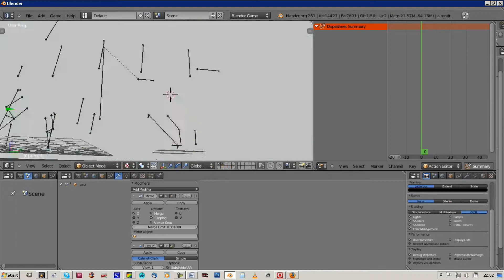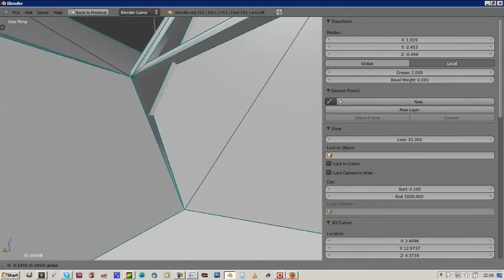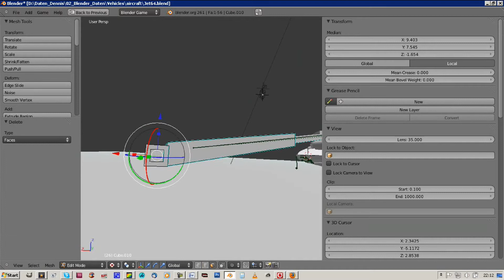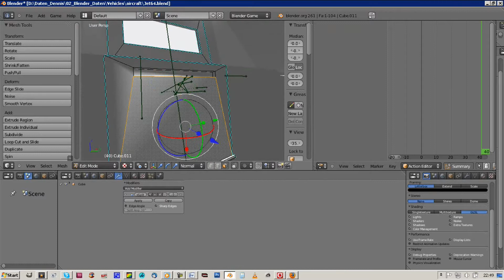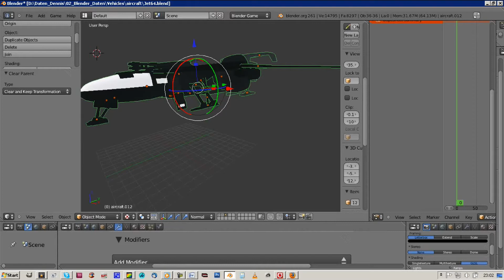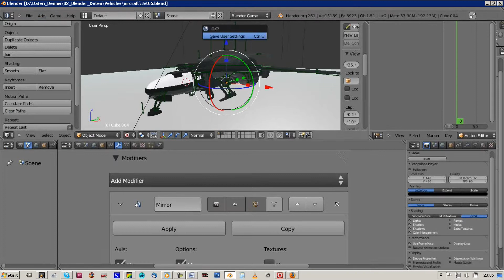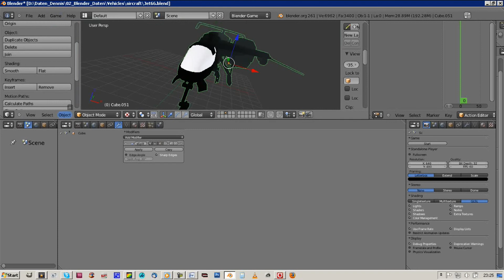Futuristic Combat Jet (WIP-11)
Here is my futuristic combat jet design which I have modeled, textured, rigged and animated in Blender from 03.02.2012 to 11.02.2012.

More details

Animated Yes
Rigged Yes
Polygons 5,768
Vertices 6,968
Textures Yes
Materials Yes

Available formats

3D Studio (.3ds) 4.49 MB
Autodesk FBX (.fbx) (2 files)
Collada (.dae) 4.93 MB
Blender 2.74 (.blend) (3 files)
Other 5.5 MB
OBJ (.obj) 4.53 MB
Alias/WaveFront Material (.mtl) 4.53 MB